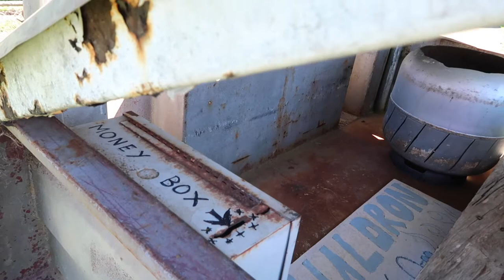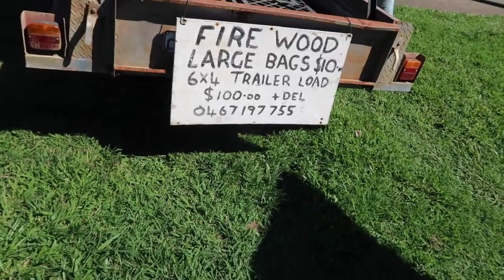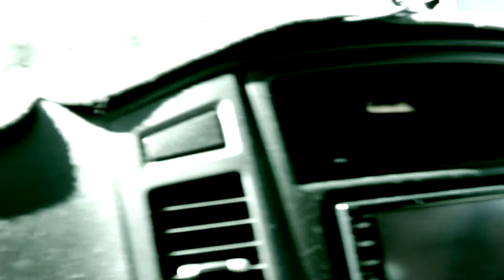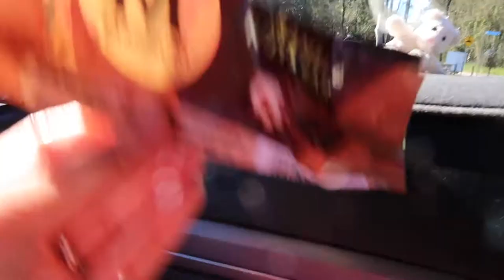HONESTY Box | Catching A Barge To Cooloola Beach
This video is about the honesty box and catching a barge to Cooloola beach. In most small towns here in Australia, farmers are selling their products without attending to them. Instead they use an honesty box where you drop in your money. We bought a few bags of wood for a camp fire. Were we able to have a fire? You'll find out at the end of this video. Watch us as we catch a barge heading to the beach, plus some amazing photos of the fantastic Cooloola beach.